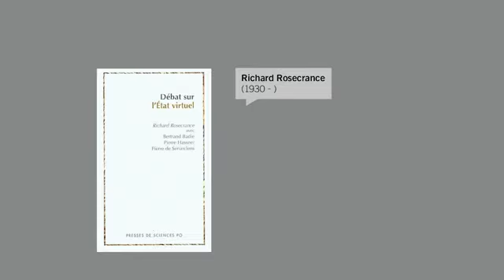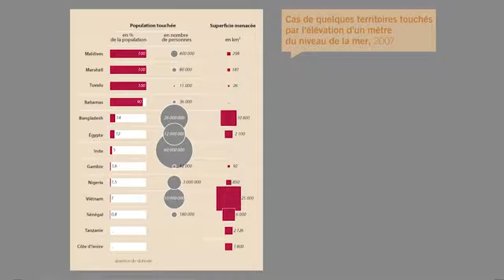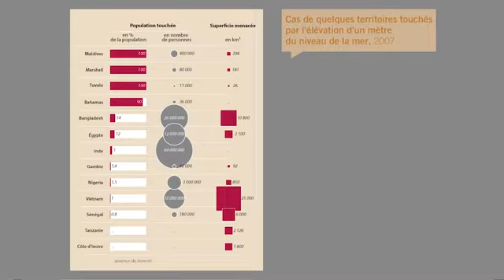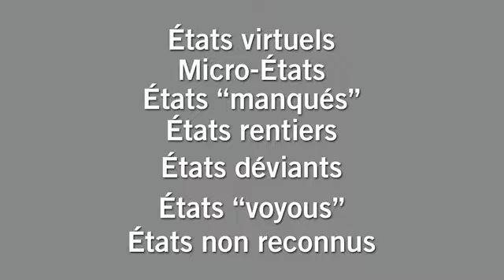LA DIVERSIFICATION INTERNATIONALE DES ÉTATS